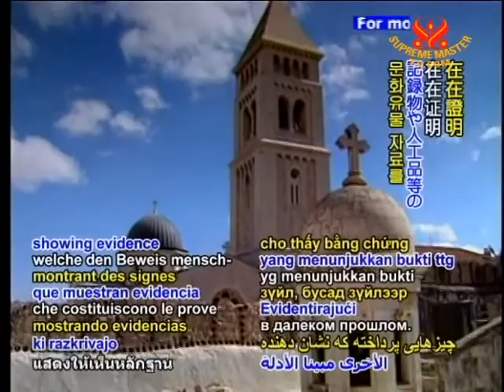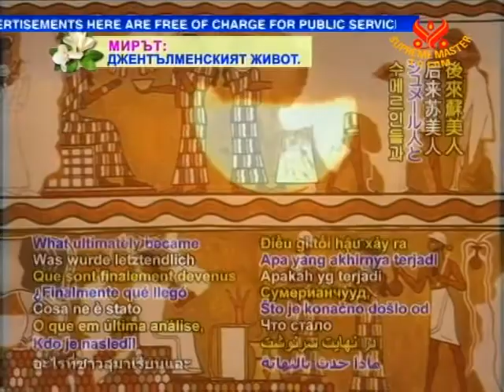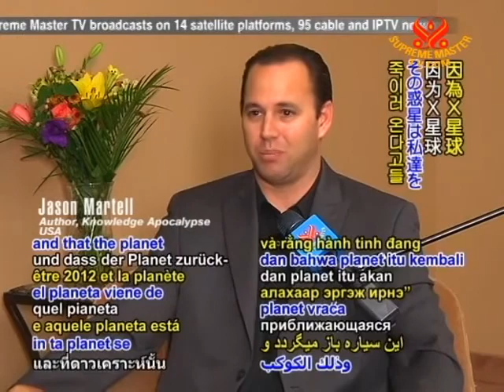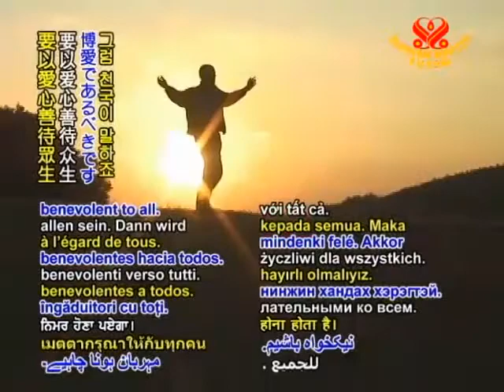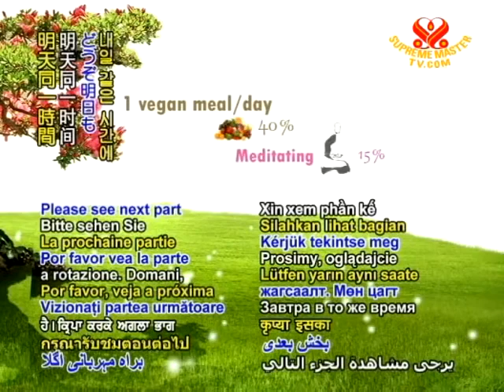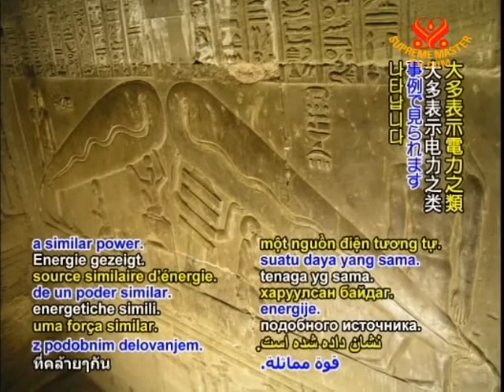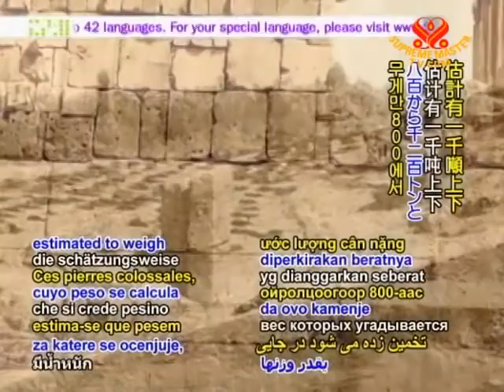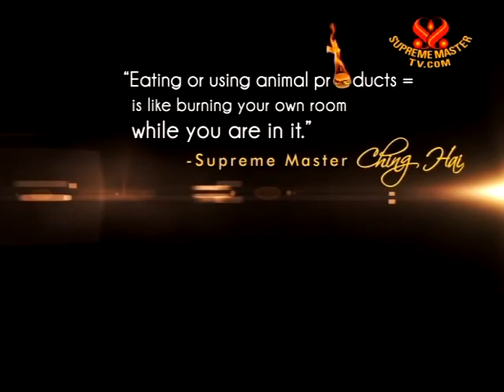Be Veg! Go Green! Save The Planet - Science and Spirituality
Jason Martell: Lost Knowledge from the Heavens.This program was aired on KMVT15 Community Media.